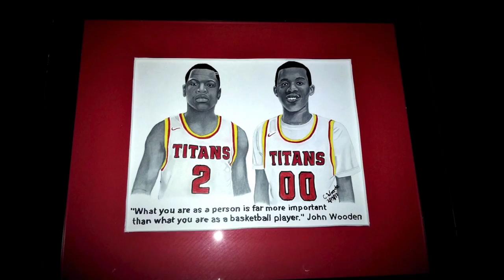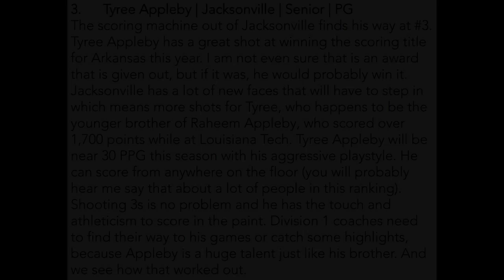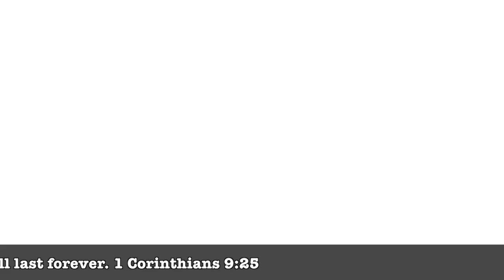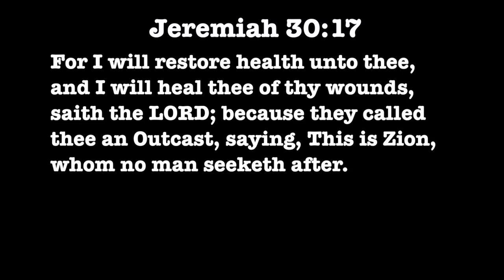Tyree Appleby "The Book of App" (Senior Year)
Story of Tyree Appleby's Senior Year